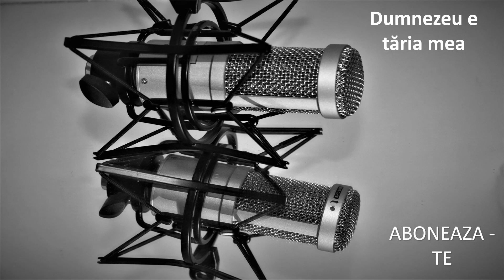Dumnezeu e tăria mea - Autor necunoscut - Christian voice - Aboneaza-te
👏 VA MULTUMESC 👏

1. Când în zare se iveşte solul celui necurat,
Dumnezeu e tăria mea!
Când armatele de duhuri cerul l-au întunecat,
Când tot iadul stă-n picioare pregătit pentru război,
Simt că sufletul se zbate, prins în cursa grea,
Mă aplec în rugăciune şi-aştept ajutorul Slavei,

R: Dumnezeu e tăria mea,
Adăpost pentru sufletul meu,
Ajutor, când povara e grea,

2. Dumnezeu are putere ca în cer şi pe pământ,
Tot ce-n lume se întamplă este scris şi în Cuvânt,
Încercarea când e mare şi se pare că mă-ngroapă,
Întunericul e gros şi nu mai pot vedea,
Plec şi fruntea şi genunchiul, dar înalţ spre ceruri duhul,

O VOCE CRESTINA DETINE MATERIALE CRESTINE INSPIRATE DIN CUVANTUL LUI DAUMNEZEU , BIBLIA , SCRIPTURA.

                                        👏 VA MULTUMESC 👏

🔴✅Toate drepturile sunt rezervate  O Voce Crestina ©. Orice upload neautorizat al acestui videoclip este ilegal si poate fi raportat oricand la Youtube.